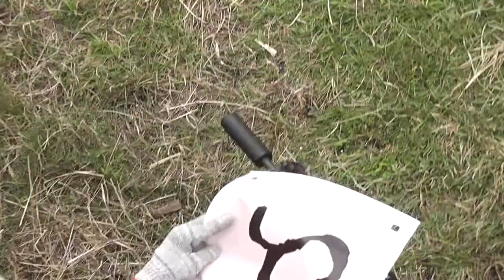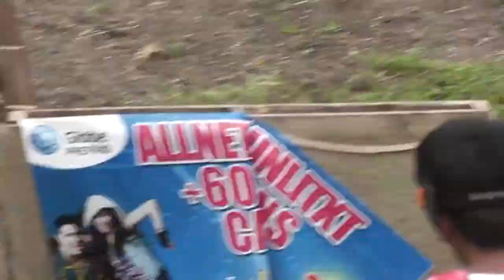Airsoft Match : HEAT vs Warheads in Honor of Legion Airsoft Competition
The 1st Hon. Mayor Dexter Yasay - CQB AIRSOFT TOURNAMENT "HONOR OF LEGIONS"
Hosted by Armada CDO and SAAT CDO.

OBJECTIVES: Staging SEQUENCE
STAGE 1: FLAG
a. Search and Secure FLAG;
b. Capture the territory by raising the FLAG to specified pole;
c. Access to the Battery Bunker and over-run path way is OPEN after raising the flag.
NOTE: no operator is allowed to get inside the bunker or even perform over-run if the FLAG is not yet raised.

STAGE 2: BATTERY BUNKER
a. Secure Battery Bunker;
b. Retrieve 1 tube ONLY;
c. Obtain ITEM inside the tube;
d. STAGE 2 cannot be accomplished without completion of STAGE 1.
NOTE: if an operator(s) retrieved more than ONE tube automatic HIT. Once inside the bunker the operator(s) is immune.

STAGE 3: ITEM SPECIFICATION
a. Item obtain from Stage 2 must be secure to a specified location zone [LZ];
b. Item obtain must MATCH to the corresponding SECURED CODE to the specified location zone[LZ];
c. Secure additional tube;
d. Retrieve COLORED FLAG inside the tube;
e. STAGE 3 cannot be accomplished without completion of STAGE 2.

STAGE 4: COLORED FLAG SPECIFICATION
a. Get your hands on the COLORED FLAG;
b. MATCH the colored flag on the opposing territory;
c. Place the colored flag to the matching opposing location zone;
d. STAGE 4 cannot be accomplished without completion of STAGE 3.
NOTE: IF the SEQUENCE of OBJECTIVES from STAGE 3 -- 4 DID NOT MATCH or FAILED on its PROPER SEQUENCING of execution, the credit/points will go to the opposing team and the team who failed to execute the proper sequence will be automatic ZERO. The opponent will have perfect points.
EXPECT A DECOY AMONG THE OBJECTIVES!!!

-GAME OVER-